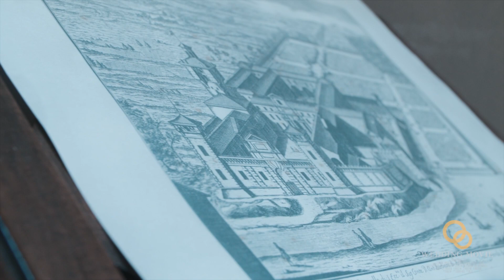Villa Affaitati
Villa Affaitati è la location perfetta per ricevimenti nuziali, ma anche feste, meeting ed eventi di ogni tipo. La Villa viene riservata ad uso esclusivo degli ospiti per l’intera giornata, perché l’evento sia vissuto in assoluta tranquillità e riservatezza.
IL VIDEO